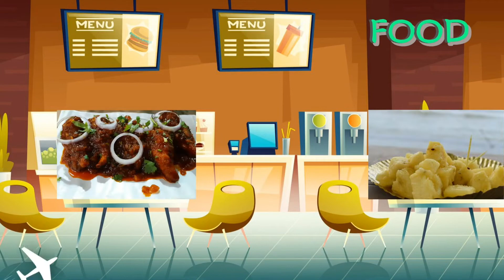5th Vlog| Dance practice